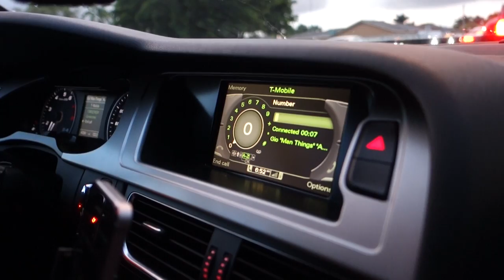DOOF DAYS! #42 "Everybody Scream DOOF DAYS!!!" (feat. Posse Scholarship Interview 1) [RE-UPLOAD]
Today I picked up my lady and went to school, where I met up with Gio, Randy, and Reniel (Falcon Slayer 16th). And then of course... Johnoo. During 5th period, Joah ate Chipotle, and decided to record all of it. Then Nyquilous Dillwad went on an adventure featuring freestyle flames and an intro (of course). After 5th period, Romero appeared, and was a bird this time. Then at the end of the school day, Jada was star-strucked by the powers of the baby hand. After school Gio and I went to the Posse Scholarship Interview (Round 1) and met so many awesome people. Enjoy